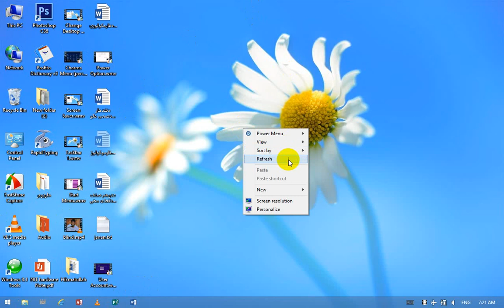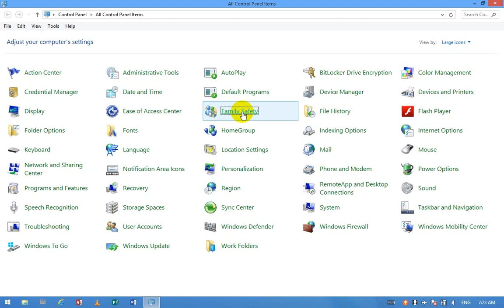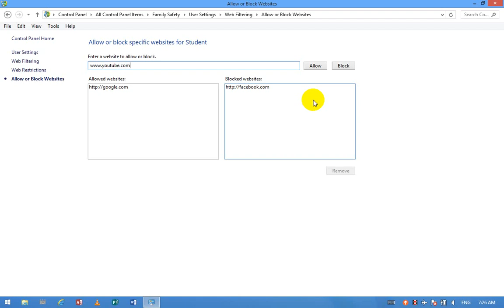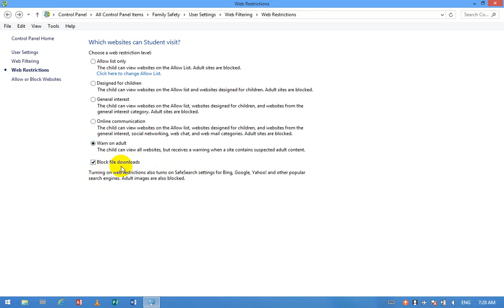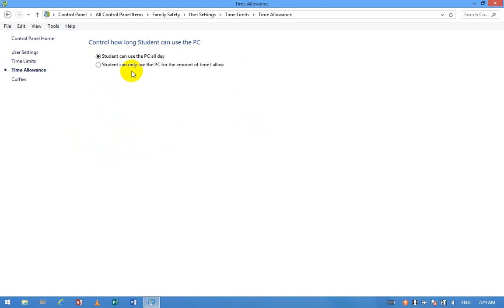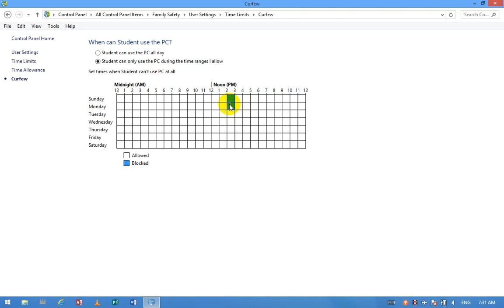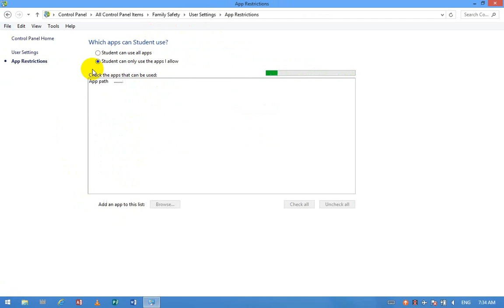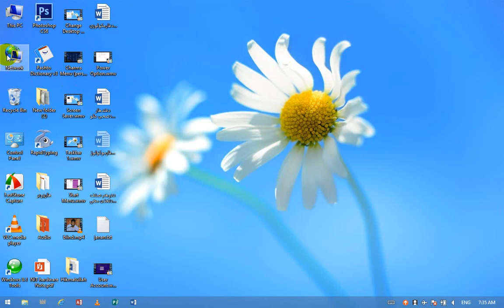څه ډول کولايسو چي يورز ته حدود وټاکو؟(Smart Learning Computer Academy)